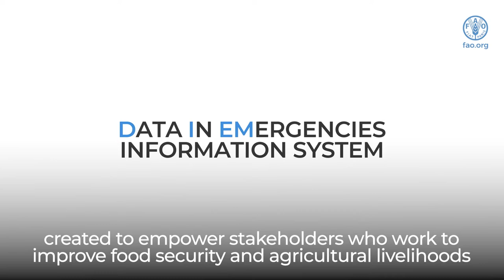The added value of the Data in Emergencies information system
In recognition of the need to better understand the
impact of shocks on agricultural livelihoods in food
crisis contexts, the Food and Agriculture Organization
of the United Nations (FAO) has established the
Data in Emergencies information system.

Driven by regularly collected primary data in food crisis
countries, its objective is to support decision‑making
in support of agricultural livelihoods in fragile and
shock‑prone environments. DIEM is organized around three pillars: DIEM-Monitoring, DIEM-Impact and DIEM-Risk.

This video explores the added value of the system on the ground.